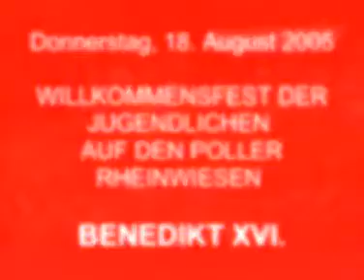BENEDIKT XVI WILLKOMMENSFEST DER JUGENDLICHEN AUF DEN POLLER RHEINWIESEN (18.8.2005)